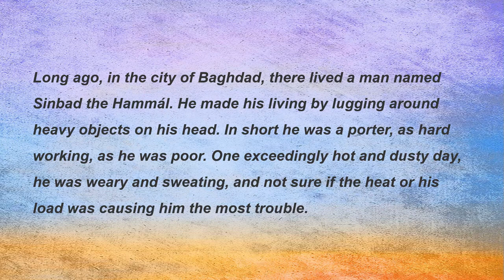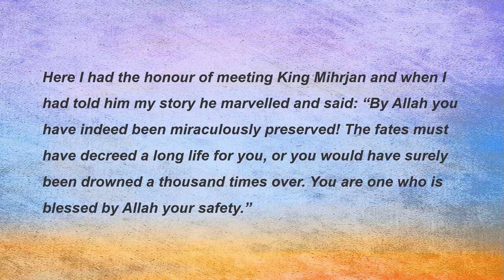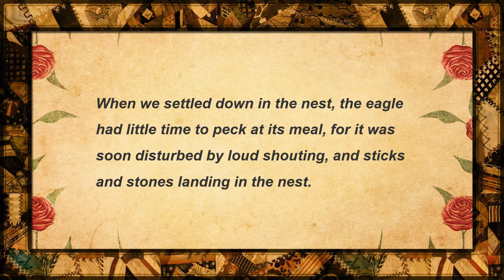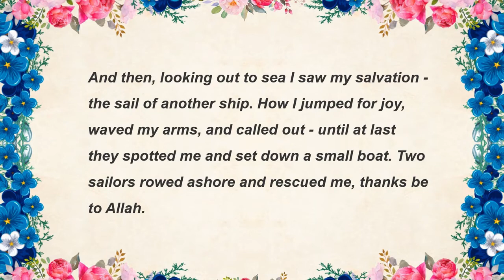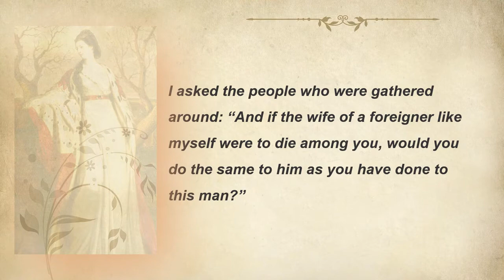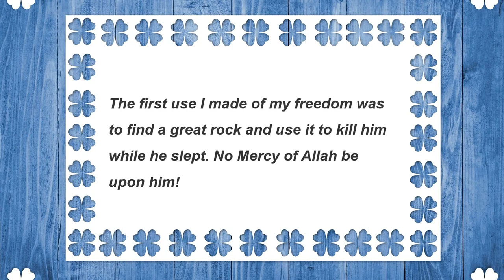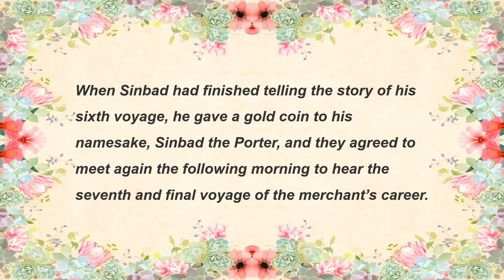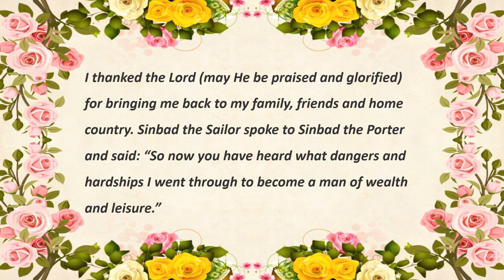1001 Nights: The Seven Voyages of Sindbad the Sailor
Sinbad, the sailor, was a extremely rich man and led a luxury life.  However, all of these were earned from his seven voyages full of tortures and dangers.